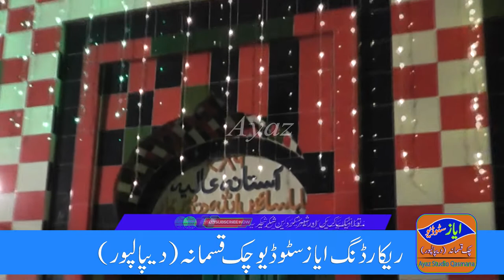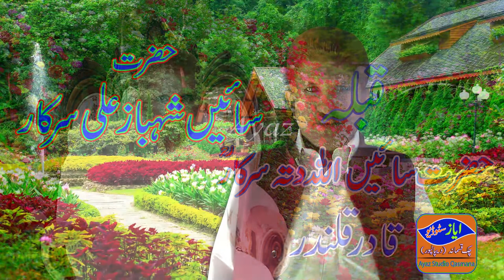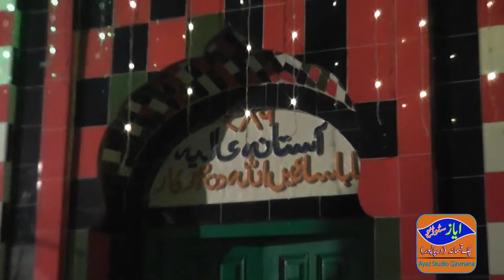Sakhi Sultan Darama, A || Gohar Ali Faridi Darama Party